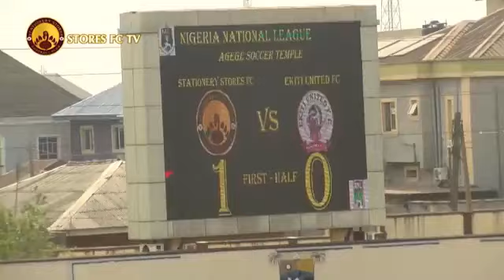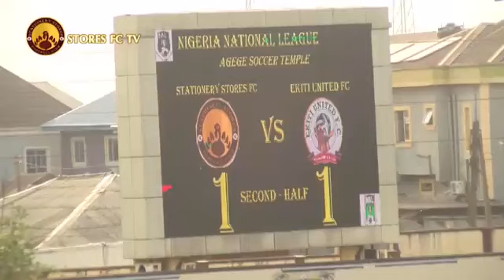NNL STATIONERY STORES FC VS EKITI UNITED FC HILITES